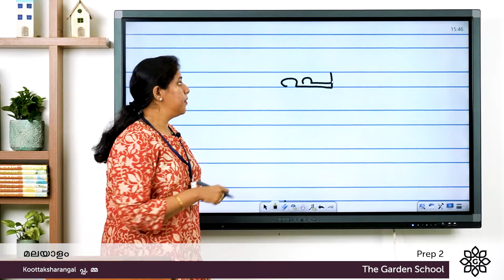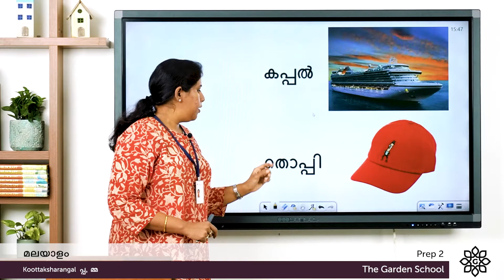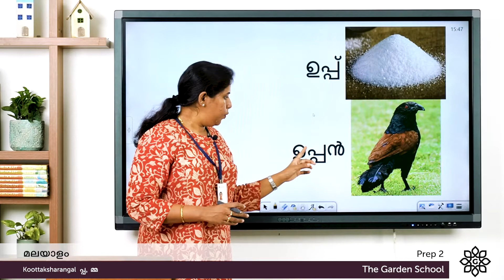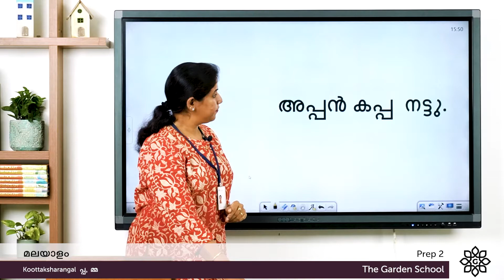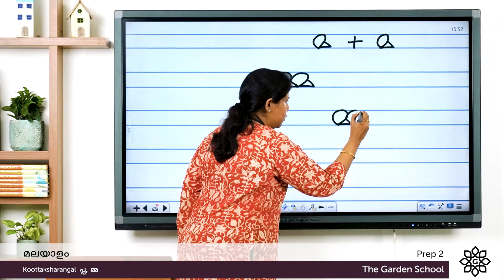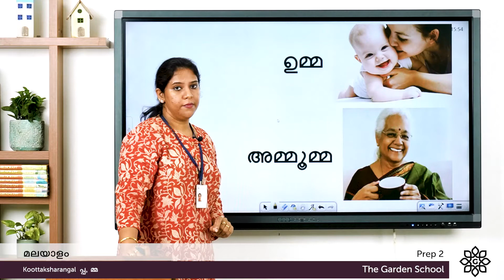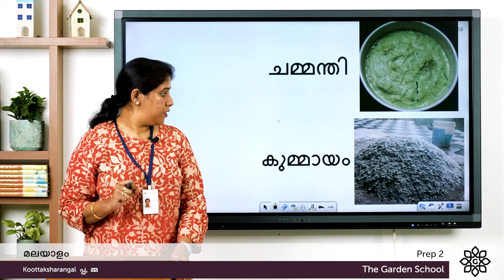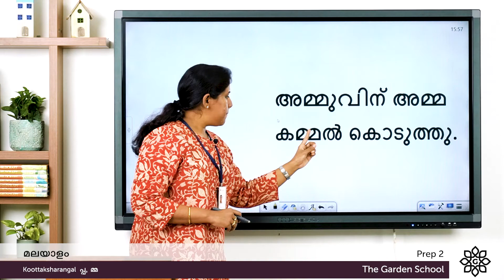Prep 2 Koottaksharangal Part 1 b പ്പ, മ്മ